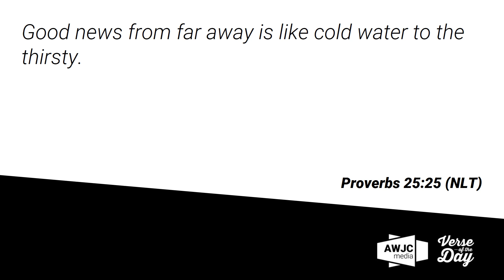AWJC Media Verse of the Day 12-19-16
Today's topic: good news.